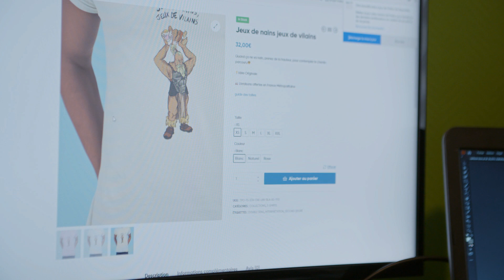FONDATION NORD Florian